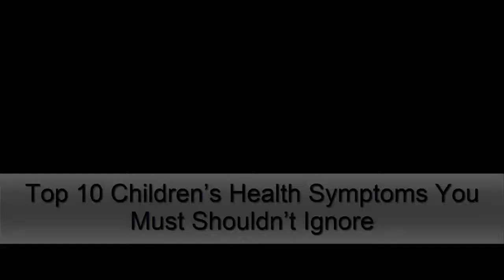Top 10 Warning Signs Of Children's Health You Should Not Ignore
Top 10 Children’s Health Symptoms You Must Shouldn’t Ignore.
Many time we are ignoring these little health's symptoms But these are really dangerous for child's health.
If you find these types of symptoms immediately concern with doctor and take some medicines for child's.